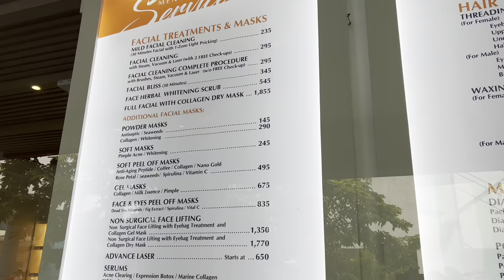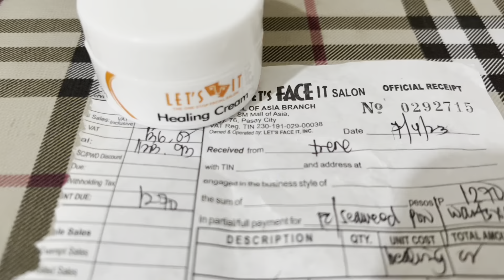WARTS REMOVAL sa Let’s Face It , Magkano? Masakit ba? | Irene Nicer